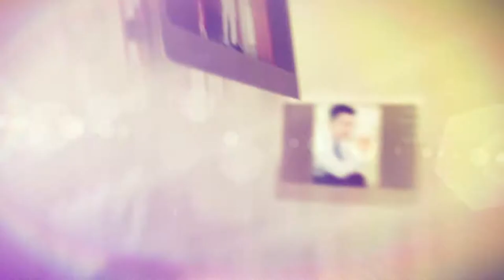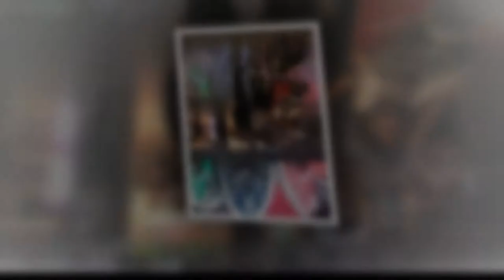Clip Kỷ niệm gia đình tổ chức sự kiện đưa con đi du học [Action Kingdom Company] [AKstudio sản xuất]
Công ty Action Kingdom chuyên về 4 lĩnh vực:

1/ Sản xuất phim tất cả các thể loại: Livestream, phim ngắn, Quảng cáo TVC, Quay phim hội thảo, họp báo, Clip phóng sự Recap clip múa tương tác LED, clip highligt sự kiện ngắn,..
2/ Chụp hình, thiết kế hình ảnh quảng cáo cho thương hiệu cho công ty
3/ Thực hiện Event sự kiện cho các công ty, cá nhân
4/ Training làm phim hoạt hình 2d animation